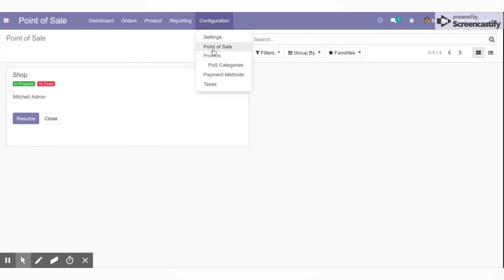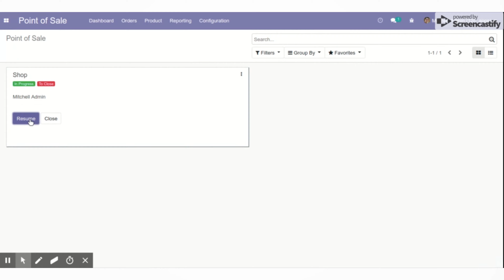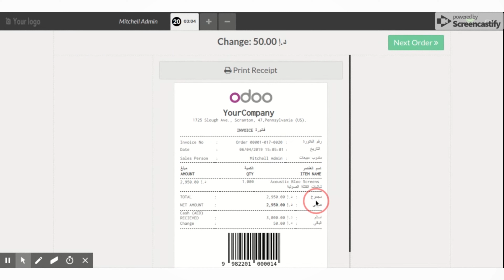Odoo POS Arabic Receipt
Skype : technaureus